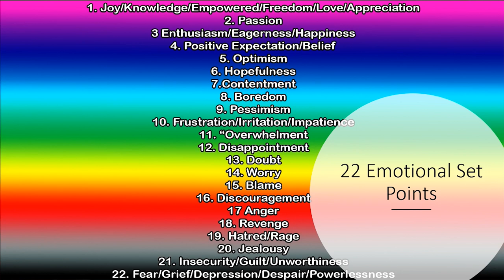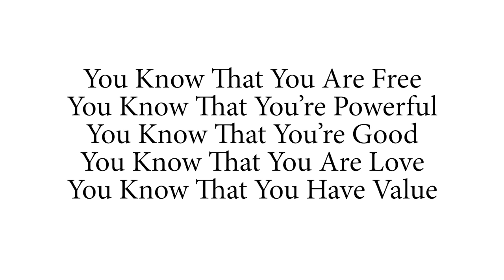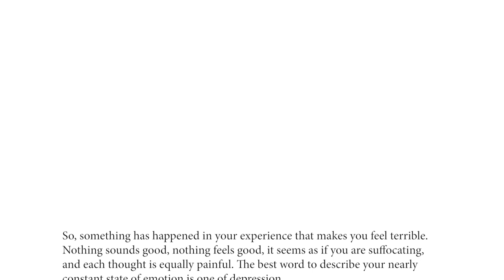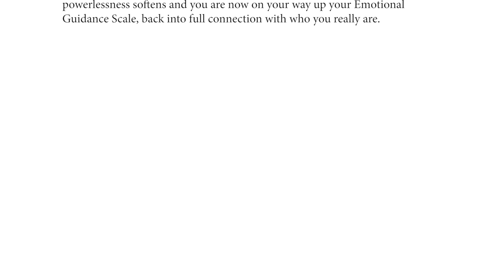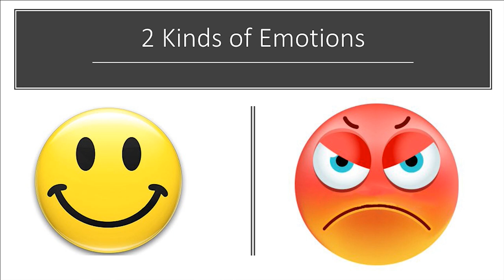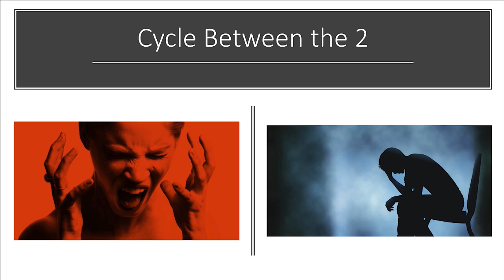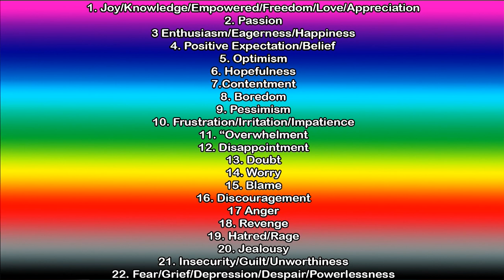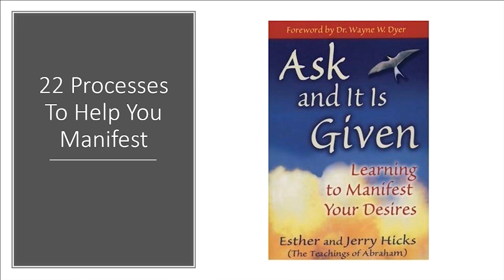22 Emotional Set Points - The Real Law Of Attraction - CreateYourOwnFreedom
22 Emotional Set Points - The Real Law Of Attraction - CreateYourOwnFreedom

In this video I share with you the 22 emotional set point scale, how it works and relates to the law of attraction and how you can use it to maximize your attracting.

Download links for Wish in Discord